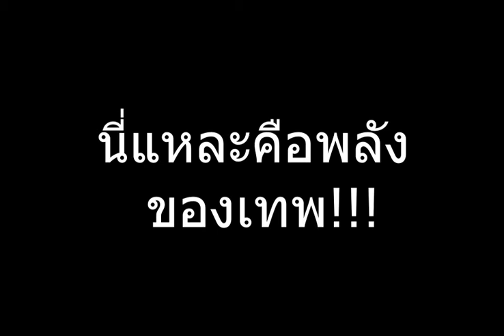3000 เม็ด ที่ฟาร์มมาต้องออกแล้วหละจังหวะนี้ (dragon ball legends)